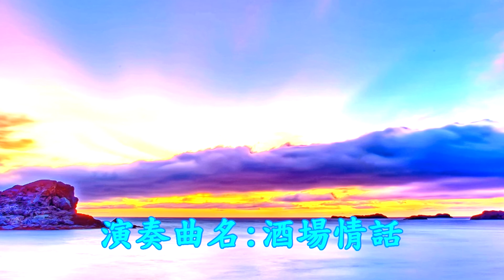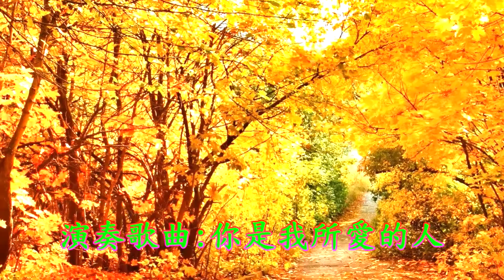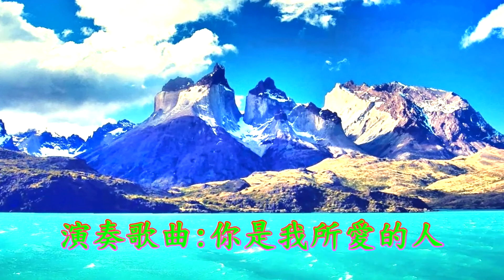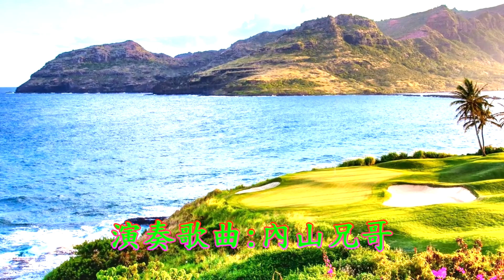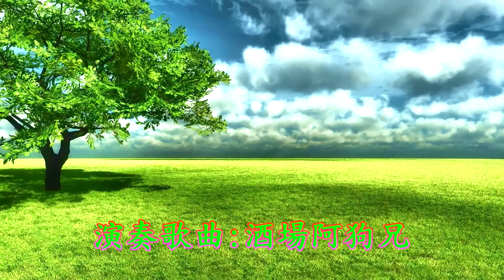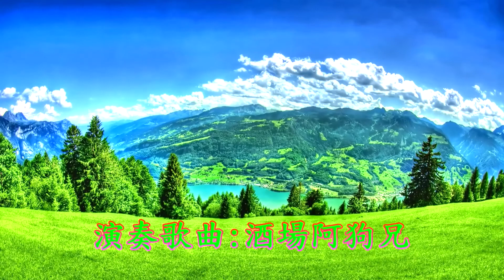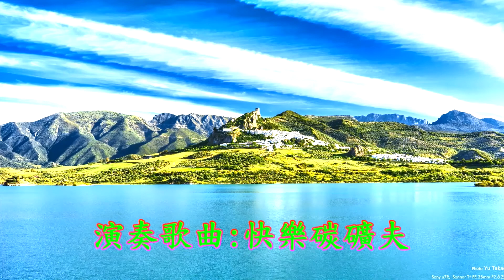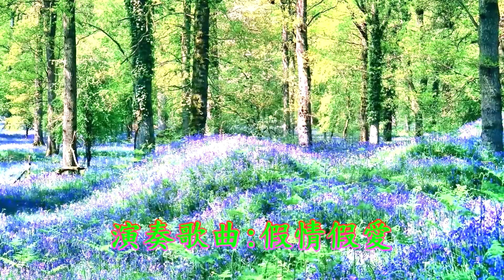劉清池懷念金曲～（2）～CD共8首